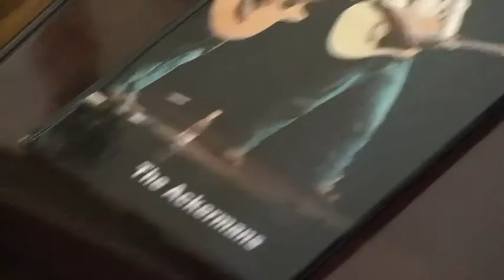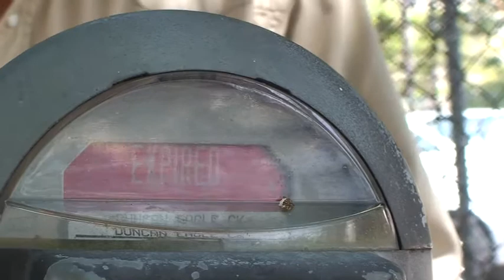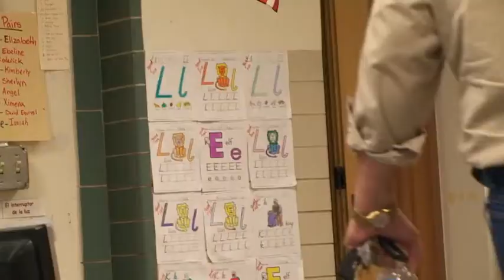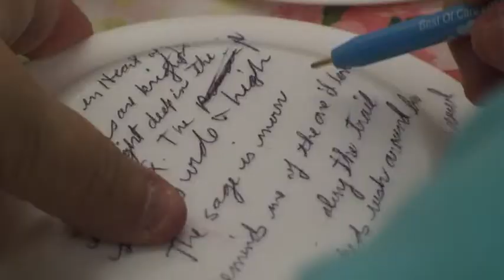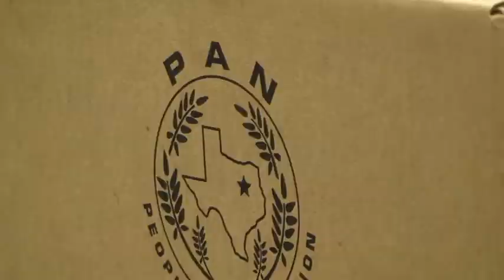Only the Lonely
An everyday Superhero entertains veterans of the battle of life.